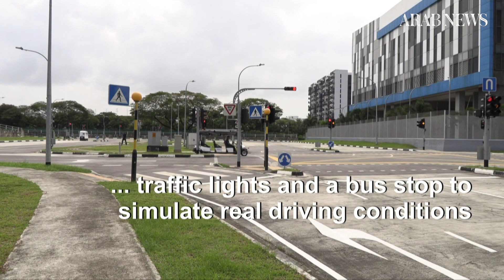Mock skyscrapers, rain at Singapore self driving test centre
The road sweeper and a golf buggy move around the track with ease, jamming their brakes on when a pedestrian steps out and negotiating sharp turns.